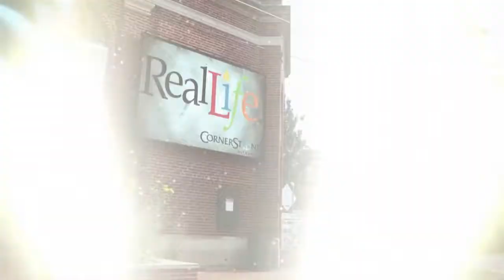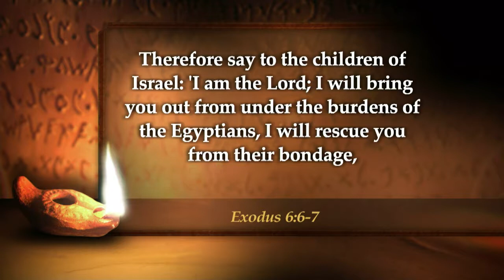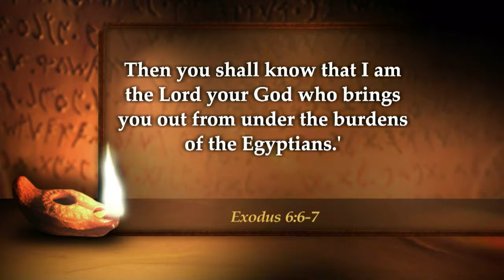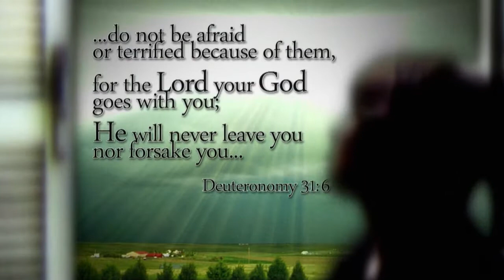Real Life - April 18, 2017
Today on Real Life…

What’s your definition of beauty?
The ladies of MomTalk share what the bible has to say..
And speaking of looks…do you feel like put on some pounds from Easter dinner?
The Sherwoods break down on how to cut down on excess fat.
And..Tim Burgan is back with a special announcement about Night Life you don’t want to miss.
All that and more right now on Real Life